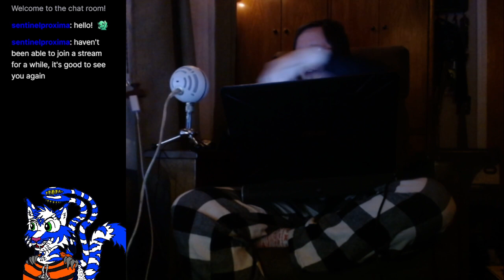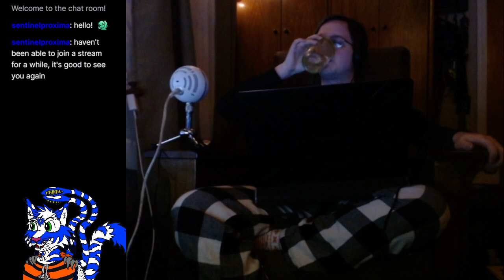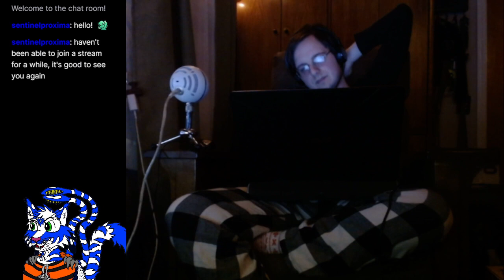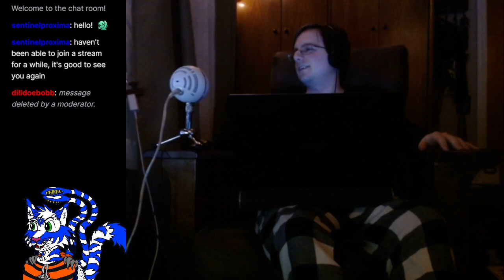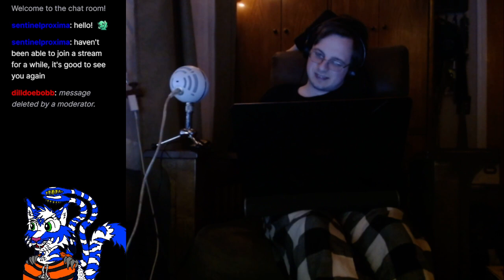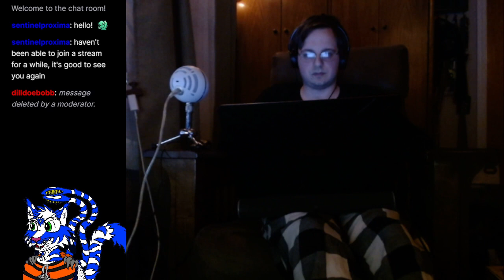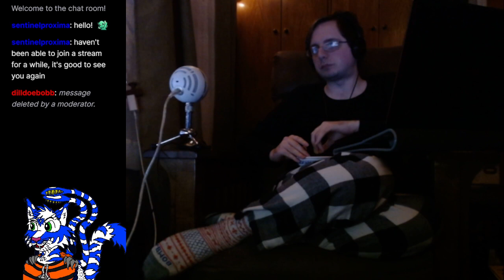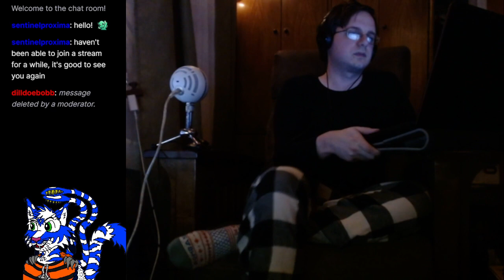Trails of Creation S2E5 - Tiana Again [2/2]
The return of everyone's favorite fairy princess.